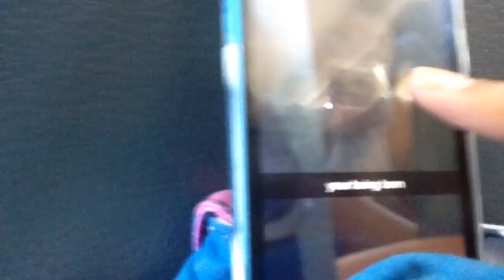Beach Day W/ Band // August 6, 2014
freshman year(-: